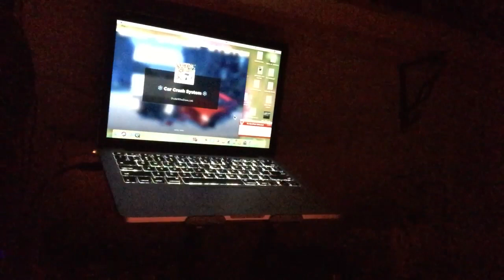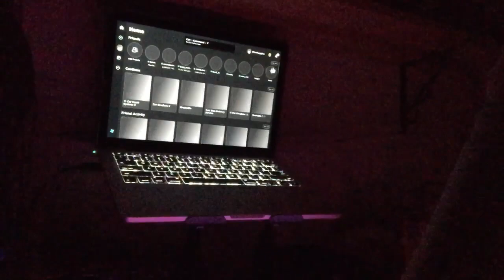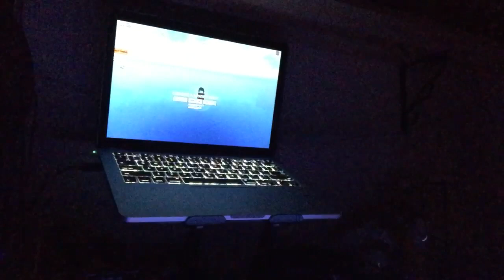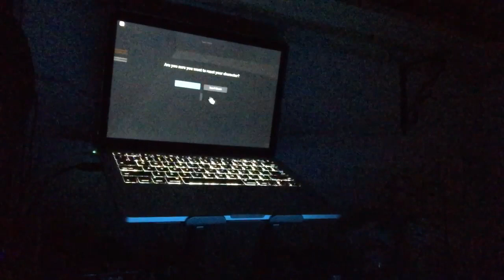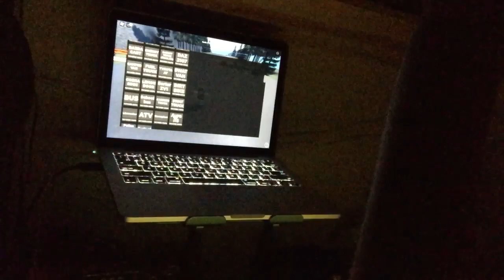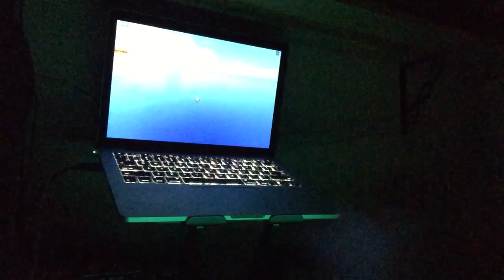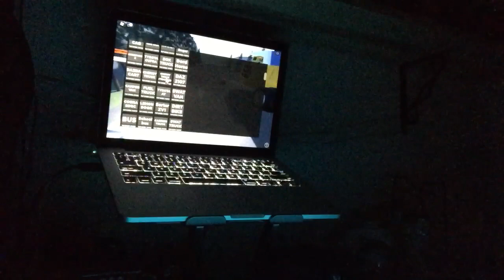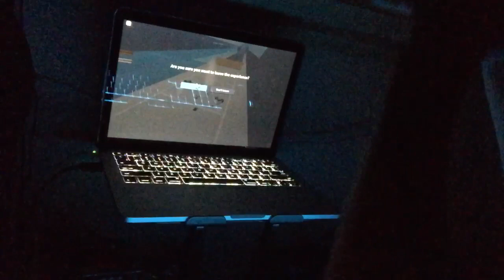Roblox ❄️ Car Crash System ❄️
Enjoy this banger gaming adventure playing Car Crash System! ( I crashed a lot ) 😂🤣